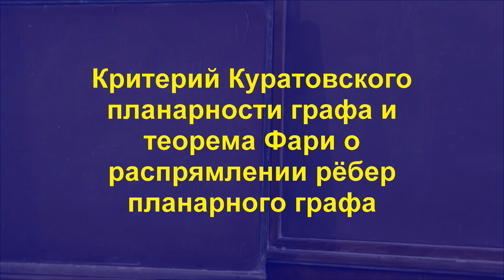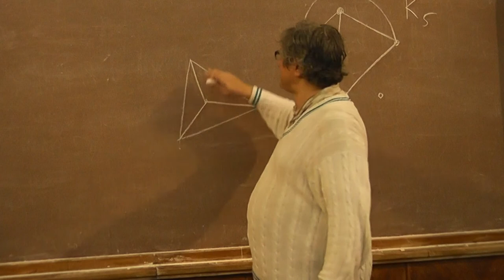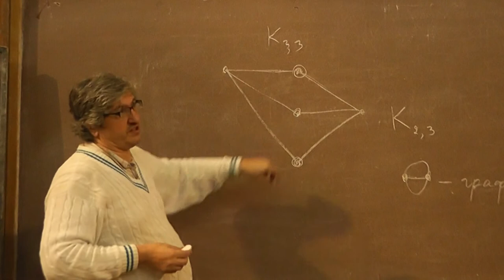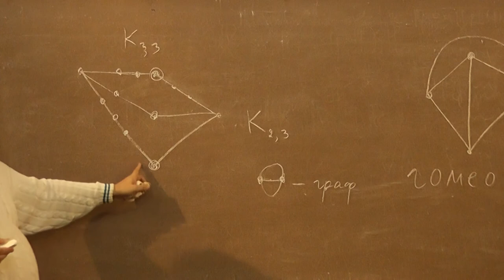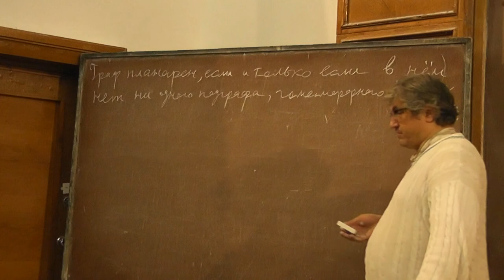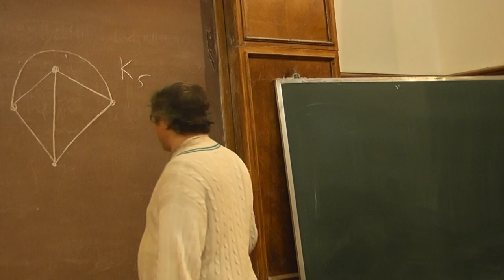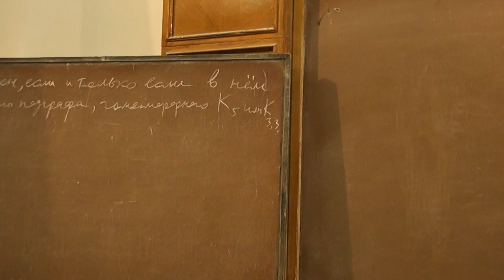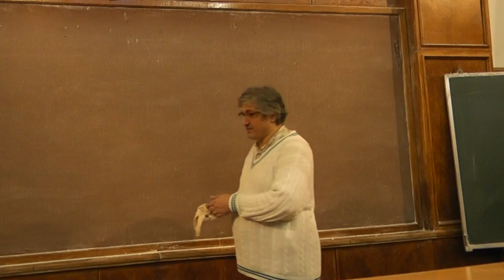1 Критерий Куратовского и теорема Фари